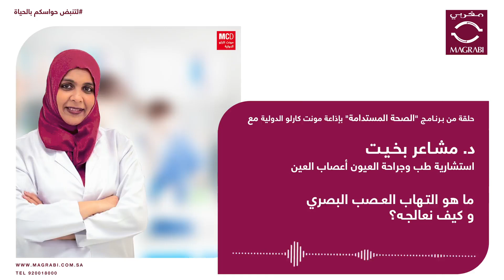لقاء الدكتورة/ مشاعر بخيت في برنامج الصحة المستدامة بإذاعة مونت كارلو الدولية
لقاء الدكتورة/مشاعر بخيت استشارية طب وجراحة العيون - أعصاب العين - بمستشفيات مغربي في برنامج الصحة المستدامة بعنوان " ما هو التهاب العصب البصري و كيف نعالجه ؟ " بإذاعة مونت كارلو الدولية.